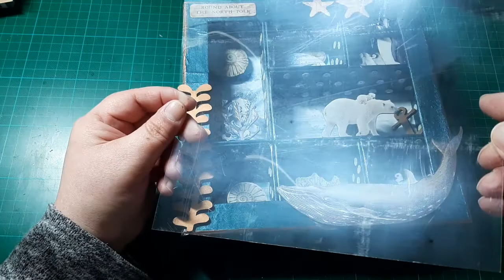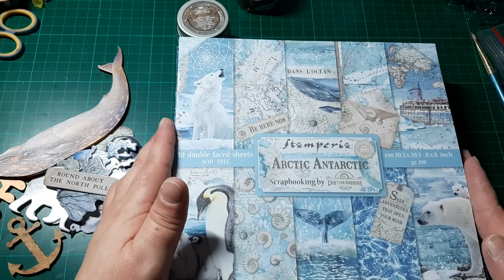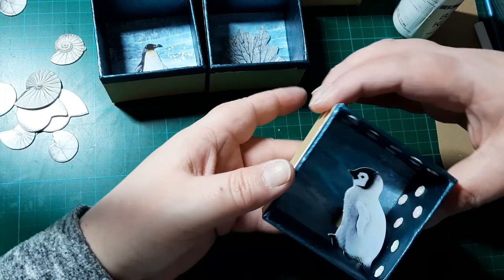ShadowBox / MFG / MiteinanderFantasievollGestalten - Arctic Antarctic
hier kommt das nächste MFG-Thema. Ich bin gespannt, wie es euch gefällt.
Liebe Grüße Simone